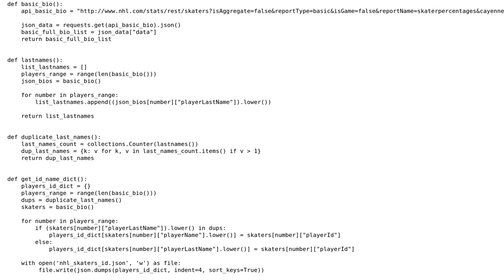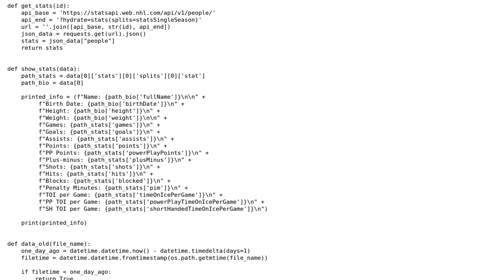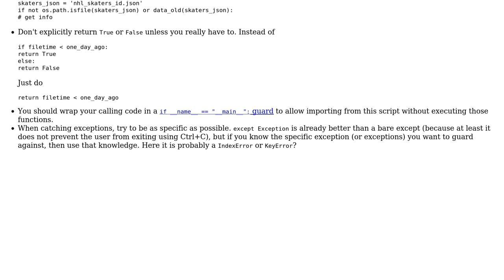Code Review: Command-line NHL skaters stats tool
With thanks & praise to God, and with thanks to the many people who have made this project possible! | Content (except music & images) licensed under CC BY-SA | Music | Images & others | With thanks to user Toby Speight user Graipher user edvard_munch and the Stack Exchange Network Trademarks are property of their respective owners. You are responsible for your own actions.